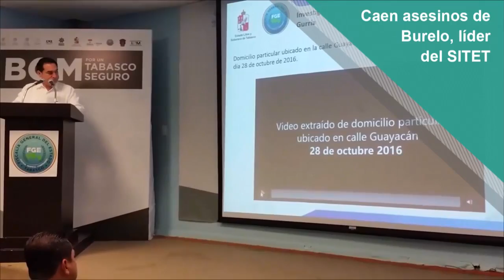Primer Resumen Informativo 01 de Diciembre de 2016